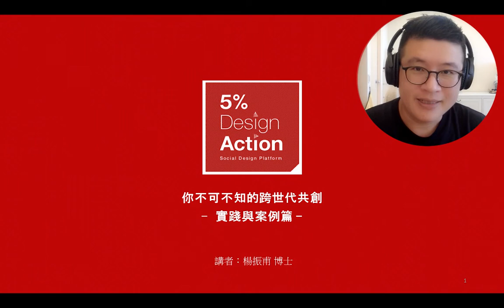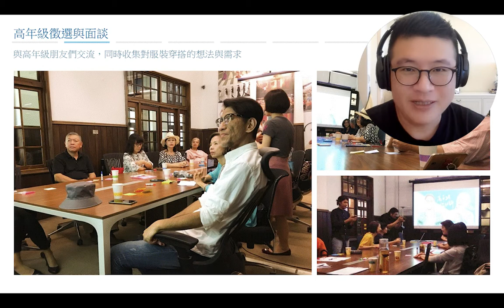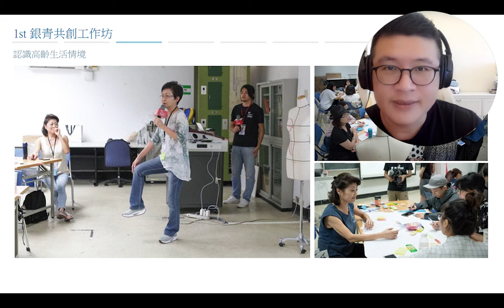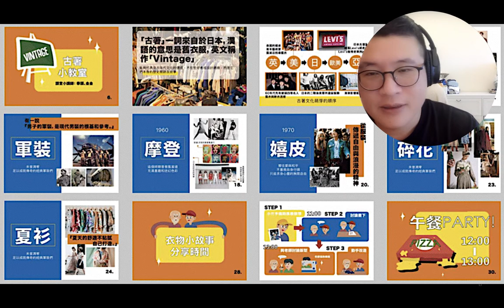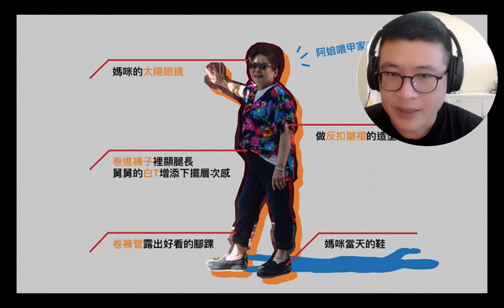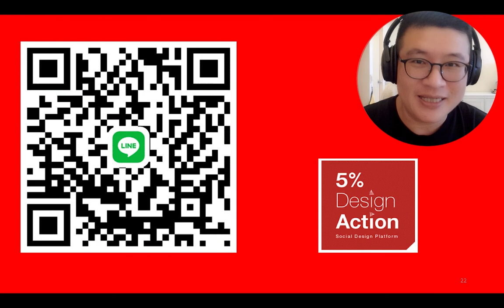楊振甫｜你不可不知的跨世代共創｜part2_實踐與案例篇｜【未來職場神隊友】線上論壇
【未來職場神隊友】線上論壇
你不可不知的跨世代共創
跨世代合作如何協助個人、組織與社會，找出職涯問題解方，創造最大價值？將分為3章節：價值篇、實踐與案例篇、設計篇，介紹目前成功融合青年的活力與熟齡的傳承的專案，借鏡更多人，能對未來職場有再設計的動能！

講者
楊振甫
5% Design Action執行長、專長於跨領域設計研究
長期輔導產業導入服務與產品創新設計思維